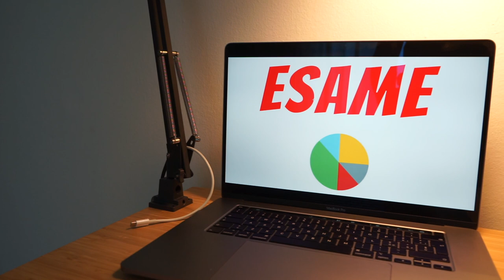Come Funzione un Esame Online ? // Vi Racconto il Mio Esame Scritto Online di Economia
In questo video vi racconto il mio primo esame online da casa, in lockdown, cercando di spiegare la meccanica e la struttura di questi misteriosi esami online, mi auguro possa esservi utile :)

Ciao mi chiamo Fabio e sono uno studente di economia in Bicocca.
In questo video parliamo di esami scritti online, al tempo del lockdown ;
In questa nuova situazione in cui le università sono chiuse, l'unico modo per sostenere un esame online, è tramite il nostro computer direttamente da casa, ed in questo video cerco di raccontare la meccanica, la struttura di un esame scritto online, cercando appunto di spiegare come funziona un esame scritto online

Vi lascio poi,
I Quaderni che uso (classico)
(ad anelli OTTIMO PER APPUNTI)